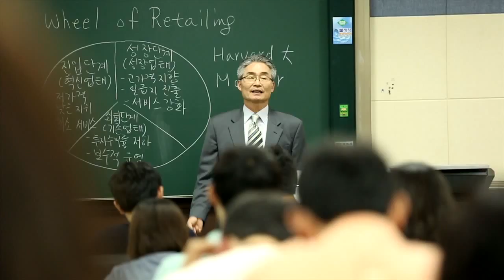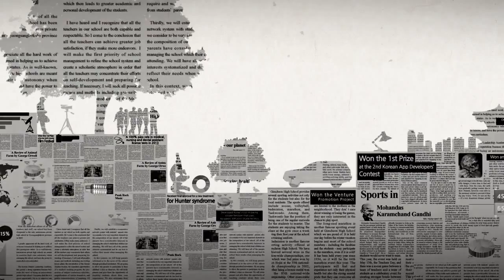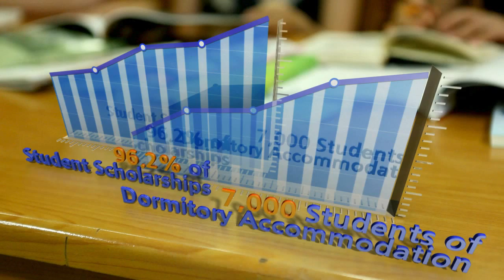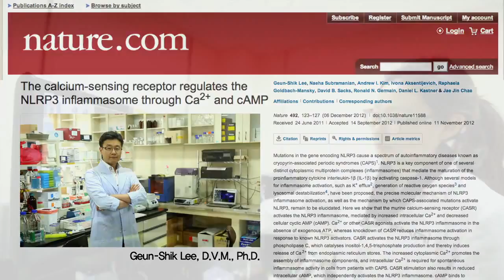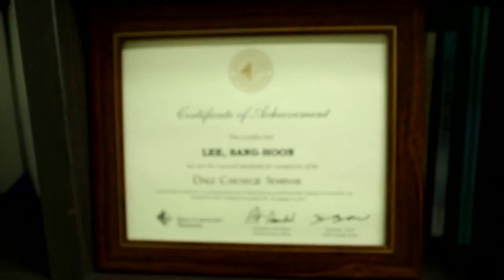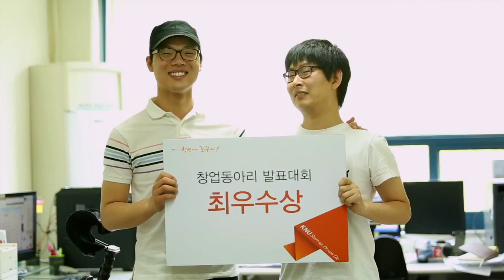Kangwon National University,KNU (English Ver )YouTube